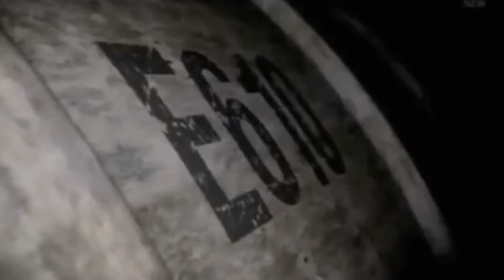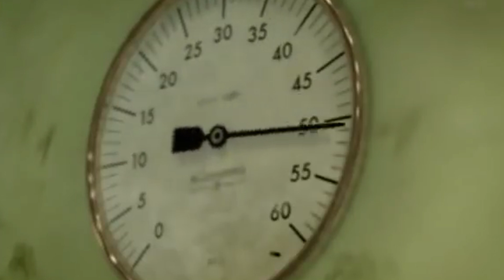Top 10 Worst Engineering Mistakes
10 Worst Engineering Mistakes

Aren’t you glad we live in such a modern world? I mean, sometimes I wonder what it was like for our ancestors to get through life. I can’t imagine myself in a world without the internet, telephones, and all the other commodities we have today. All of these improvements have been possible thanks to visionary people like the engineers. Without them, we’d still be living in the Stone Age. But unfortunately, some things haven’t gone as planned and there’ve been many incidents that led to terrible losses of money and people’s lives. Today we’ll be looking at “10 Worst Engineering Mistakes.” We’ll be looking at some ideas that meant well, but ended up harming others pretty badly. The one at the top of the list cost billions of dollars to be made, but unfortunately, it was a terrible disaster just like everything else I’m about to show you. Are you ready for this?

The Walkway in the Hyatt Regency Hotel

When you go to a hotel, you’re supposed to feel relaxed and calmed - confident that you’re in a safe space where you’re well taken care of. Unfortunately, that was not the case for the people at the Hyatt Regency Hotel in Kansas City. On July 17 of 1981, two walkways collapsed. Well, in fact, one walkway collapsed on top of another one, which caused the two walkways to fall right on top of a Tea Dance that was being held in the hotel’s lobby. 114 people lost their lives and more than 200 got injured. It took 14 hours for the rescue team to complete their job. The incident revealed that there had been some engineering flaws from the moment these walkways were designed. In fact, the engineers who worked on the designs were convicted of misconduct and negligence. They even lost their engineering licenses! So bad that it took an incident for them to see what they did wrong.

Vasa

The sinking of the Titanic was one of the most memorable accidents of the early 20th century, but three hundred years before, Vasa was the largest sailing ship in the world and it sank due to engineering mistakes.  The sinking was due to the fact that Vasa's gunports were way too low and the mass of the objects was not properly distributed - these factors made the ship capsize and sink. What's impressive about this ship is that more than 300 years have passed since the incident and Vasa is still in pretty decent conditions. Apparently, the water was so polluted at the time so the microorganisms that usually devour wood were not present in the area. This allowed the ship to stay in good conditions and today you can find it inside a museum in Stockolm. It's a pity that the ship sank, but I'm glad they were able to preserve it!

The Gretna Rail Disaster

I guess we don’t use trains as much as people did in the past, but back they were very popular back then. So popular that in 1915 five trains got involved in what was considered to be the most chaotic railway accident since the communication by rail was invented. It all happened in Gretna, Scotland and the incident took the lives of more than 200 people, including railway staff and soldiers. When authorities began to investigate, they realized that the accident could have been avoided if the people working at the railway had been a bit more responsible. The job wasn’t necessarily a complex engineering task, but it required people to be alert at all times, making sure that all signals and communication systems were in order.

The Bhopal Disaster

Engineers are not only in charge of designing cool stuff - a lot of their projects also require maintenance and failing to do so can have terrible consequences, like what happened in Bhopal, India in 1984. In case you don’t know, this part of India got a lot of attention back in the mid 80s after a pesticide plant released a ton of toxic gas. This immediately ended the life of 2,259 people and then there were about 11,000 more deaths after the incident. But what exactly went wrong? Well, their materials got contaminated with water and this caused a reaction that turned into a deadly tragedy. According to some people, this problem could have been avoided if proper maintenance had been done in time. It’s the little details that can make a big difference in moments like this. In 2006, it was revealed that more than half million people had been injured due to this incident and thousands of them had to live with permanent damage. As of today, the region is still toxic - all because someone didn’t do proper maintenance. Sad, isn’t it?